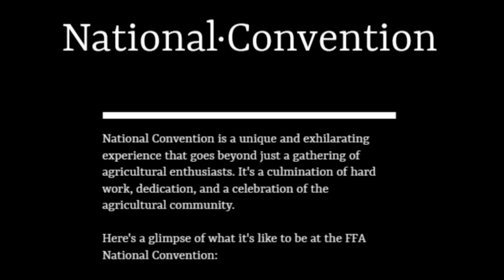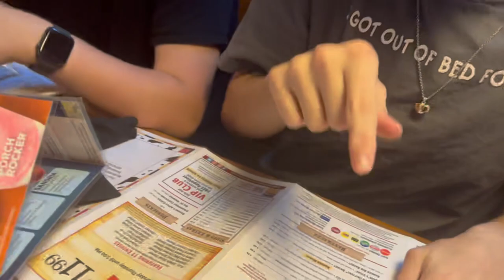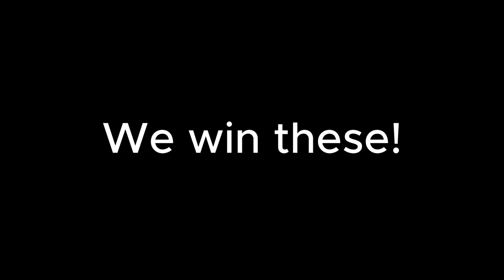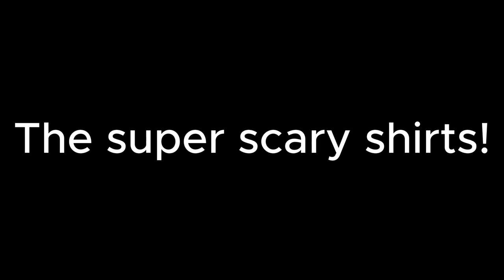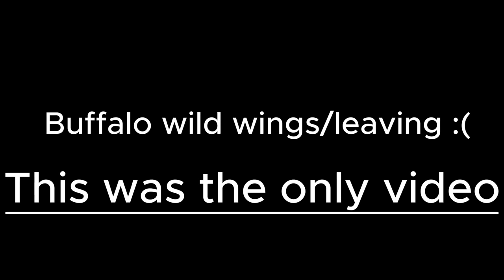National Convention Vlogs!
On the 31st of October the executive team takes a trip to Indianapolis for 4 days!